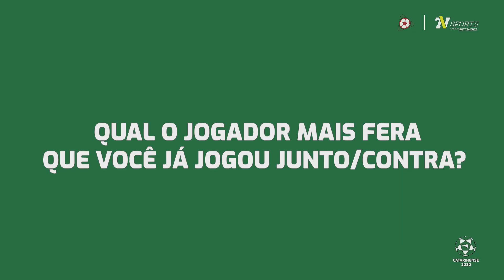Você tem algum apelido? - Chapecoense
Conheça os apelidos curiosos dos jogadores da Chapecoense, e os melhores jogadores que eles já jogaram junto ou contra.